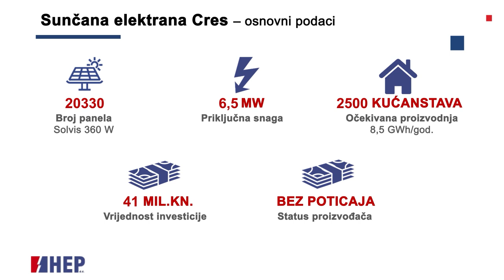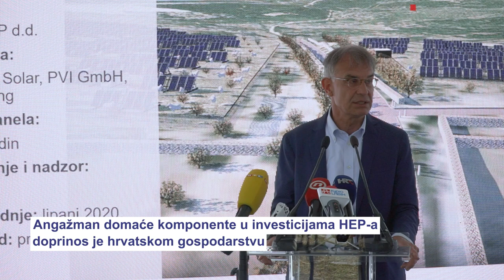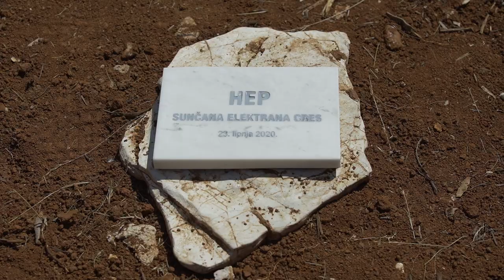Otvoreni radovi na izgradnji Sunčane elektrane Cres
Sunčana elektrana Cres snage 6,5 MW, najveća je sunčana elektrana u izgradnji u Hrvatskoj. Očekivana proizvodnja od oko 8,5 milijuna kWh električne energije godišnje odgovara potrošnji oko 2.500 kućanstava.

Izaslanik predsjednika Vlade RH ministar Gari Cappelli, ministar Oleg Butković i predsjednik Uprave HEP-a Frane Barbarić danas su  položili temeljni kamen za izgradnju 41 milijun kuna vrijedne SE Cres te su obišli ELEN punionicu za električna vozila u Cresu.

Dobrodošli na službenu YouTube stranicu HEP - Hrvatske elektroprivrede! Hrvatska elektroprivreda je nacionalna energetska tvrtka, koja se više od jednog stoljeća bavi proizvodnjom, distribucijom i opskrbom električnom energijom, a u posljednjih nekoliko desetljeća i distribucijom i opskrbom kupaca toplinskom energijom i prirodnim plinom.